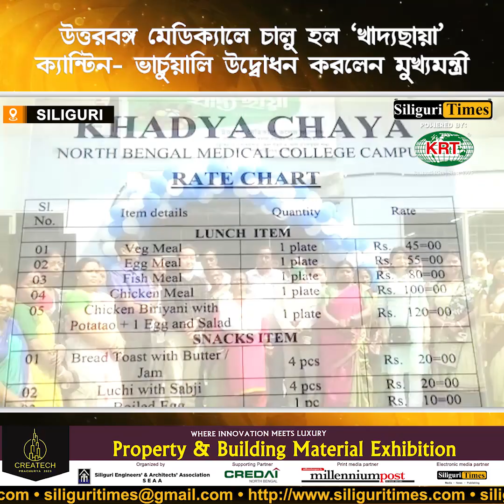Chief Minister virtually inaugurated Khadya Chhaya canteen in NBMCH (Bangla)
Chief Minister virtually inaugurated Khadya Chhaya canteen in North Bengal Medical College and Hospital (Bangla)